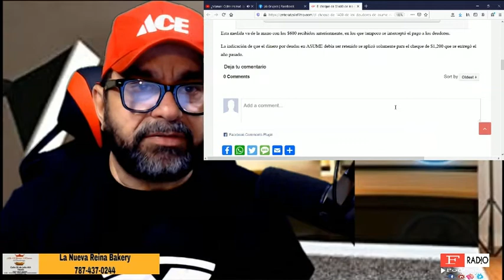ASUME NO DESVIARA LOS $1,400 , ISMAEL TITI RODRIGUEZ SE QUEDA COMO ALCALDE DE GUANICA